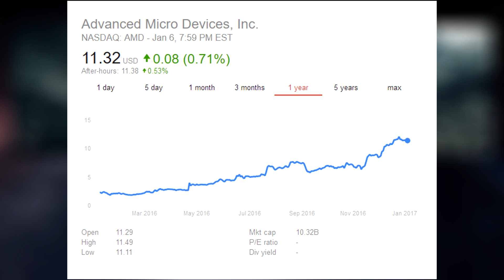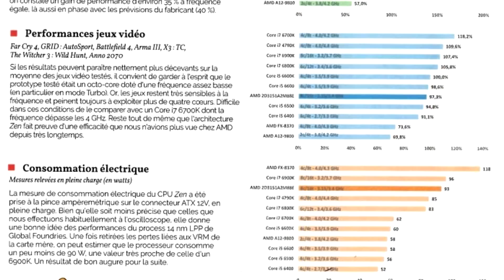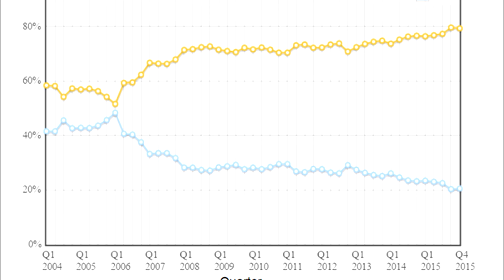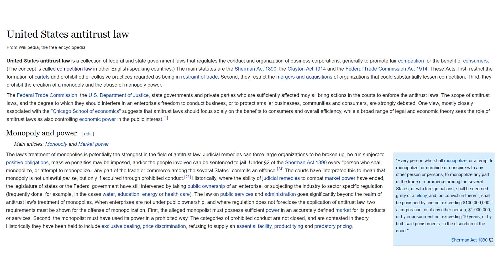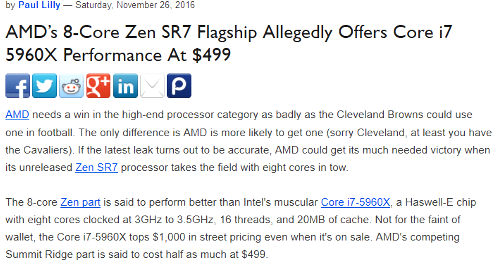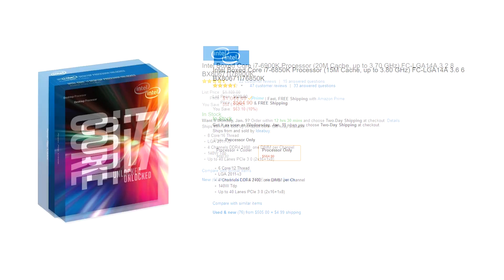Being Realistic About Ryzen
With the much hyped launch of AMD's Ryzen processors coming up, its important to be realistic about our expectations regarding the price/performance of the CPUs.